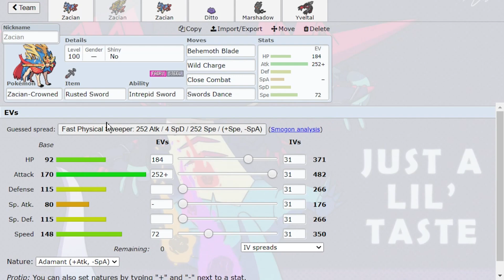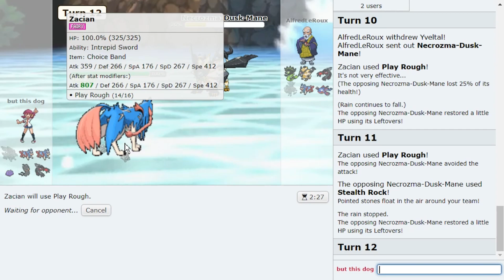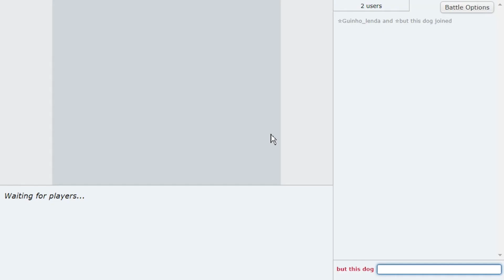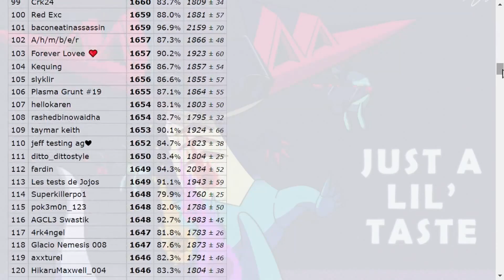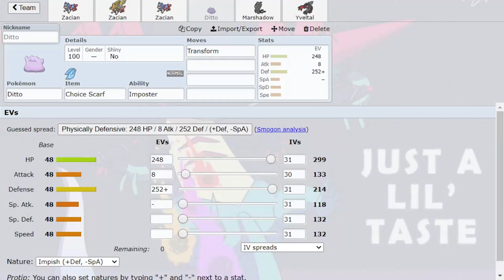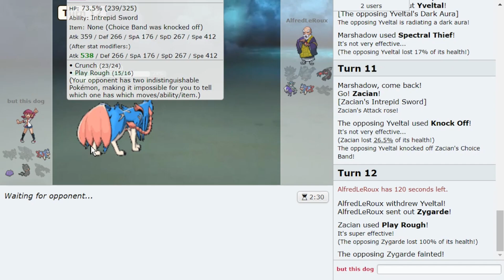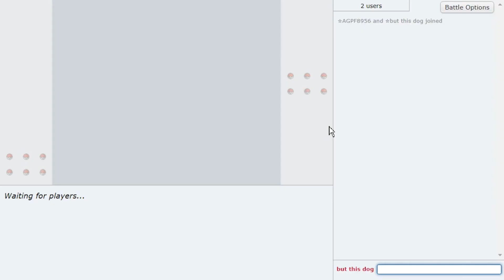ZACIAN WAS BANNED! (Again) TRULY THE NEW MEGA RAYQUAZA!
Zacian has once again been banned from Pokemon Sword and Shield Ubers...so we'll use it in the tier you are able to...Anything Goes!
Hope you guys enjoy this Pokemon Sword and Shield Anything Goes Showdown like with Zacian-Hero!

00:00 Zacian was banned for being too strong
01:01 3 Zacians vs a Kyogre!
06:23 Marshadow does not care
10:17 Why is Zacian so strong lmaoo
13:34 Bellydrum Alolan Marowak...
16:59 Revenge of the Kyogre team!
24:25 The ONE counter to my entire team, Quagsire!
29:35 Level 1 Togedemaru vs Zacian!

asfgerthrrth Enjoy!